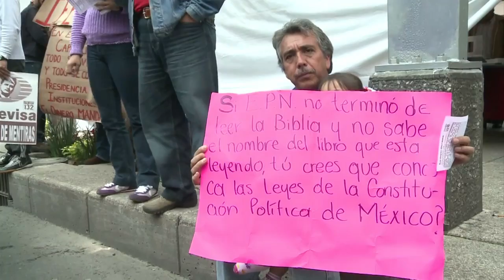Protesta por comicios en México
Miles de personas marcharon el domingo por las calles de Ciudad de México en una manifestación convocada por estudiantes para protestar por la supuesta imposición de Enrique Peña Nieto como presidente.